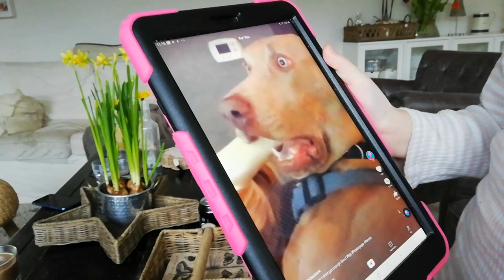Vi prøver at gøre vores hamster tam🐹🥰